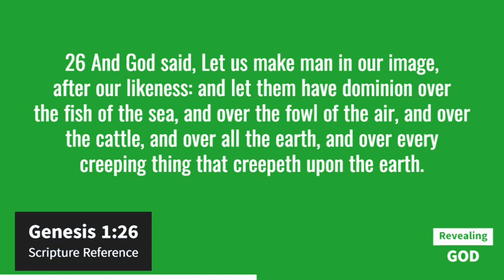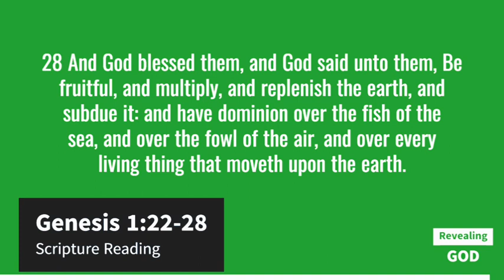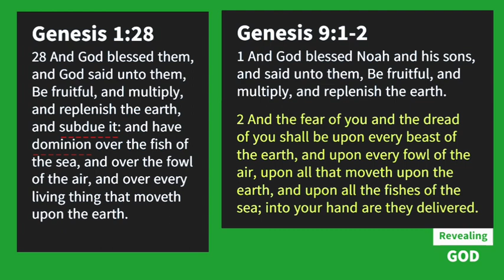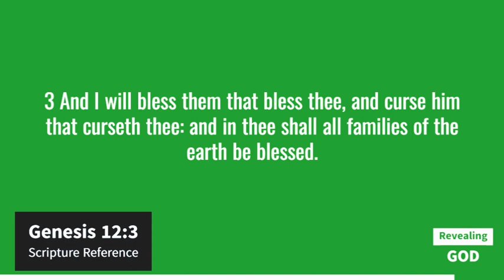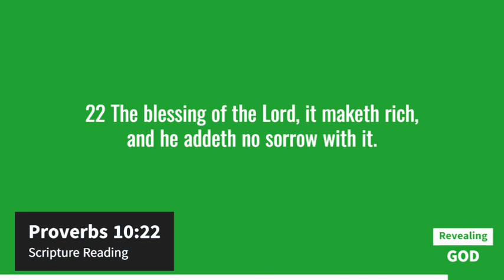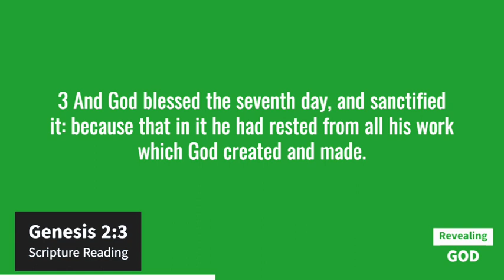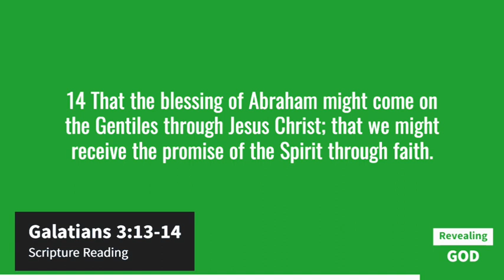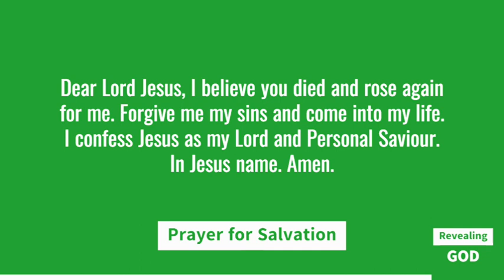The Spirit World - 4: Spiritual Blessing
God's blessing is available to all Christians, but manifesting the blessing requires knowledge. Learn how to manifest the blessing of God in your life in this message.